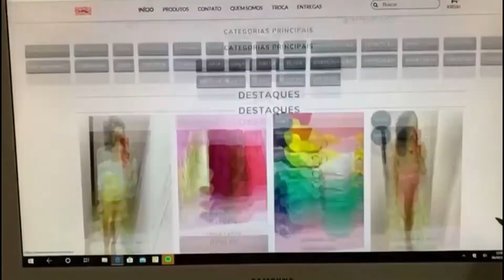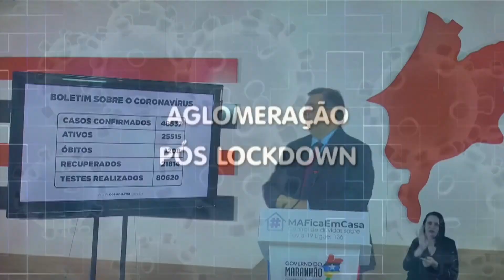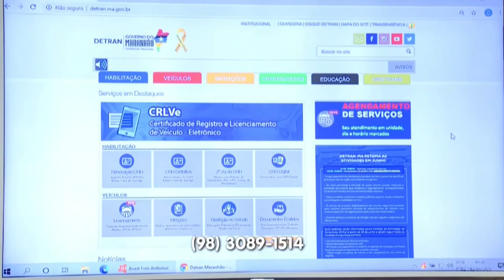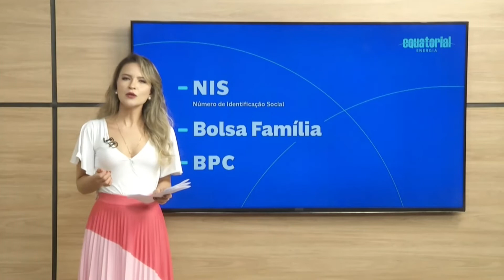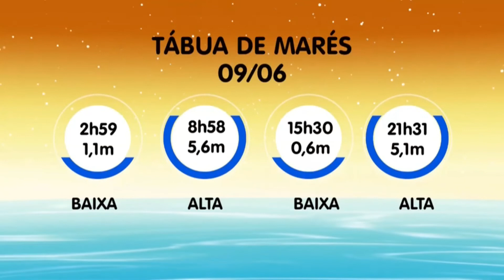Jornal da Guará (08/06/20)